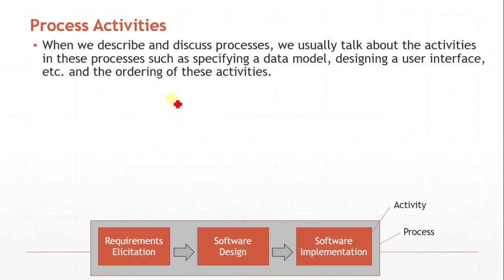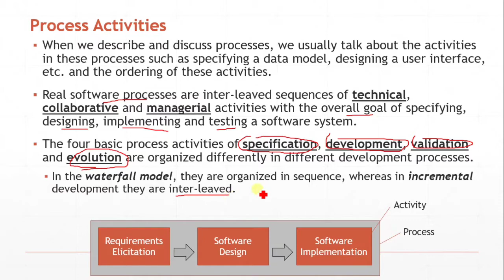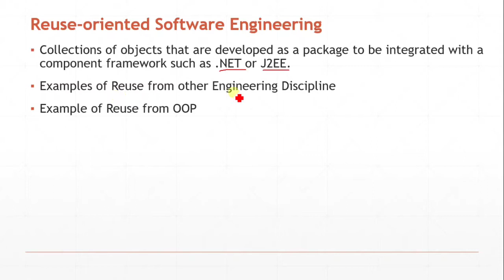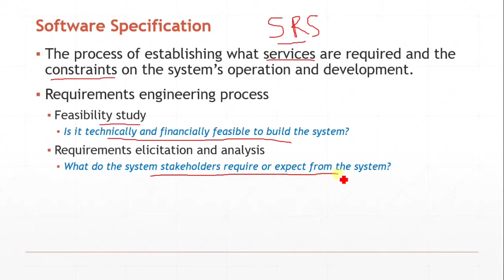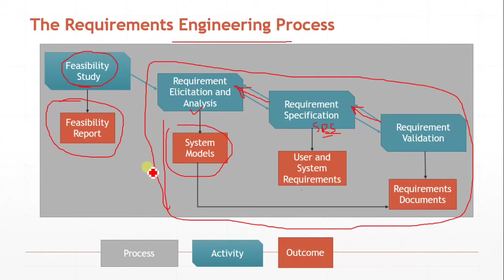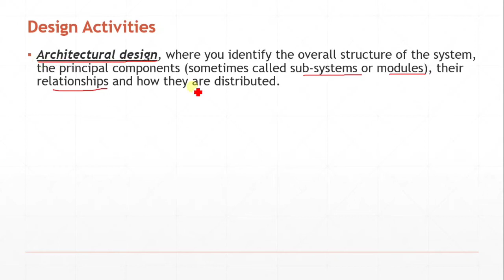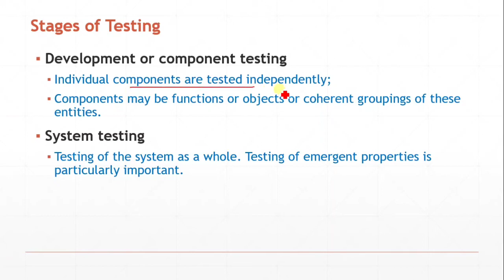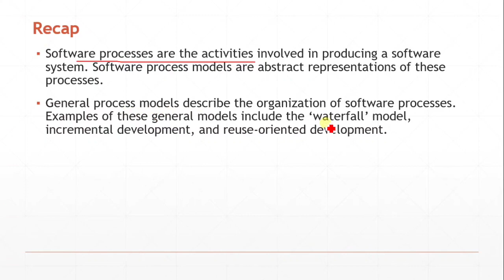Software Process Models - Part 02 | Software Engineering